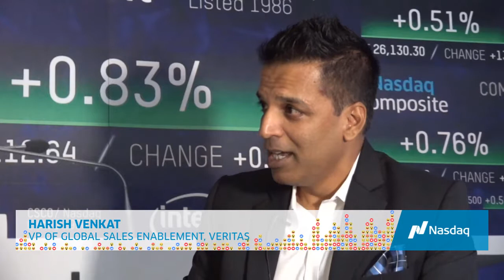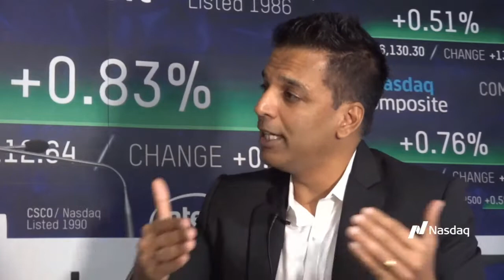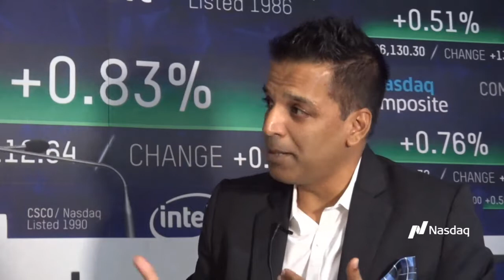Microsoft Ignite: Harish Venkat, Veritas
Anna Gonzalez talks with Harish Venkat, VP of Global Sales Enablement & Marketing at Veritas